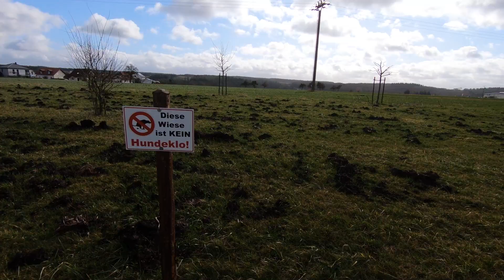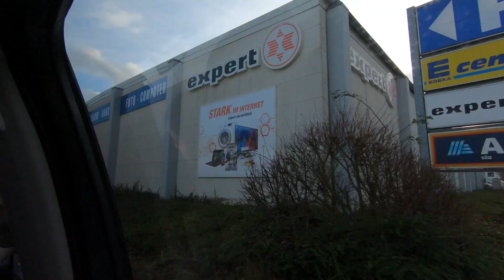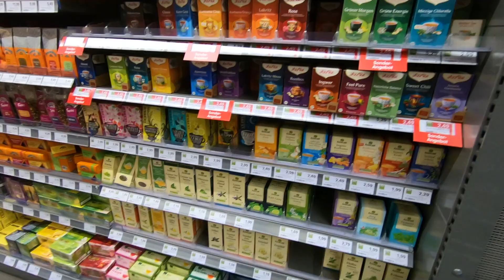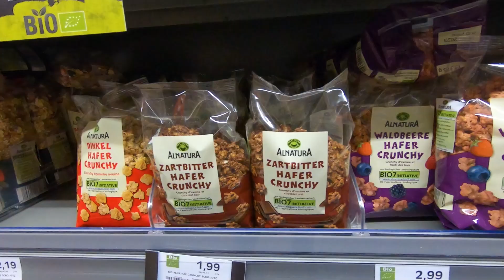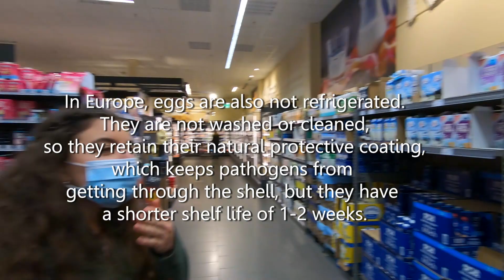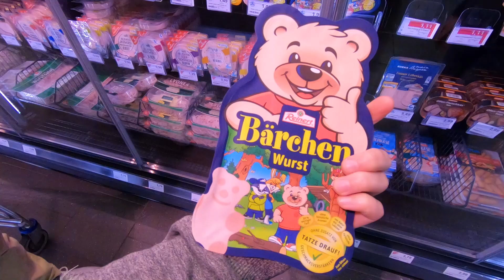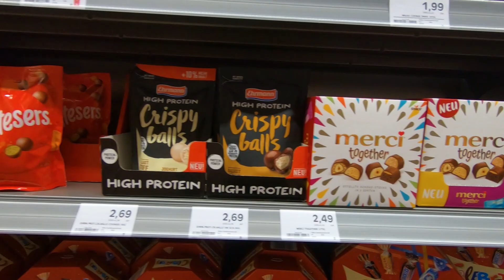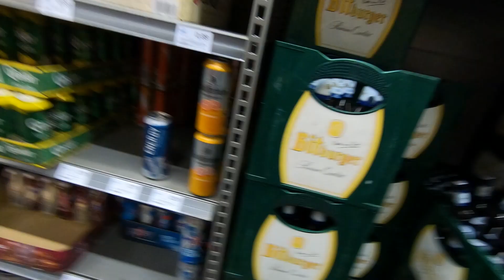GERMANY: EPISODE 2 - GERMAN GROCERY STORE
In the next couple days, while we were wiped out with jet lag, we got to experience some of the everyday life of my brother and his wife, including a walk around the neighborhood and going to a German grocery store!

- Manakia
- For A Good Time
- Farewell